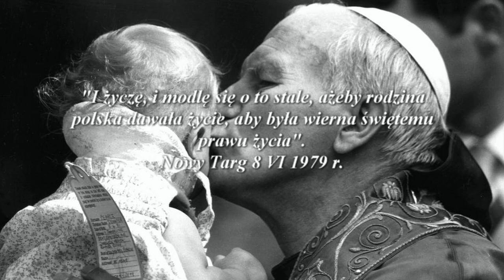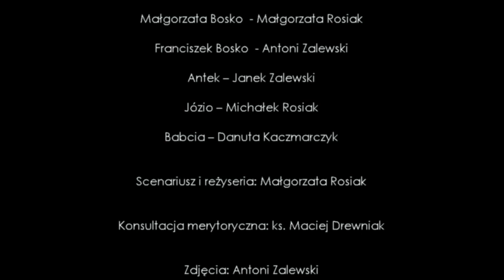Wspomnienie Matusi Małgorzaty 2020